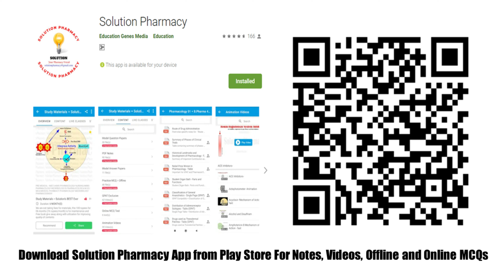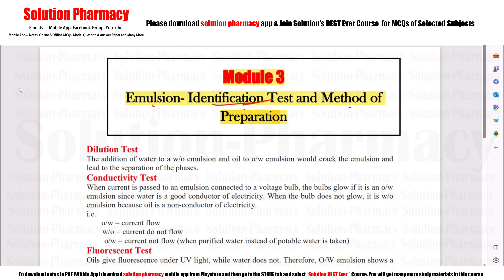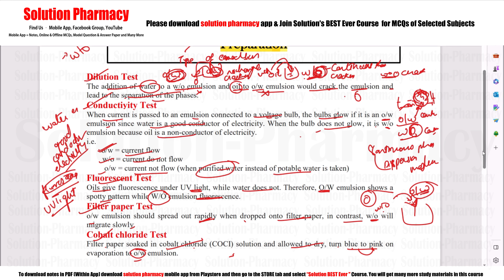Pharmaceutics (29) Identification Test for Emulsion | Pharmaceutics 01 Lecture Video | B.Pharmacy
To perform an identification test for an emulsion, you can follow these steps:

1. Visual Observation: Observe the sample visually to determine if it appears as a homogeneous mixture of two immiscible substances (such as oil and water). Emulsions typically have a milky or cloudy appearance.

2. Dilution Test: Take a small amount of the emulsion and dilute it with water. If the emulsion breaks and separates into distinct layers upon dilution, it suggests that it is a temporary or unstable emulsion. If the emulsion remains stable and does not separate into layers upon dilution, it indicates a more stable emulsion.

3. Shake Test: Vigorously shake the emulsion for a few seconds and then observe it. If the emulsion quickly reforms after shaking and appears homogeneous again, it indicates good emulsion stability. If the emulsion separates into distinct layers after shaking and does not reform, it suggests a weak or unstable emulsion.

4. Microscopic Examination: Under a microscope, examine a small sample of the emulsion. Look for tiny droplets of one liquid dispersed within the other liquid. Emulsions should show a distribution of droplets, indicating the presence of both phases.

5. Redispersibility Test: If the emulsion has separated into distinct layers, attempt to redisperse it by gentle agitation or swirling. Stable emulsions should readily remix and appear homogeneous again.

6. pH Testing: Use pH test strips or a pH meter to determine the pH of the emulsion. pH levels can vary depending on the components of the emulsion and may provide additional information about its stability or suitability for specific applications.

These tests can provide insights into the stability and characteristics of an emulsion. However, it's important to note that additional specific tests may be required for more comprehensive identification or characterization, depending on the specific nature and intended use of the emulsion.